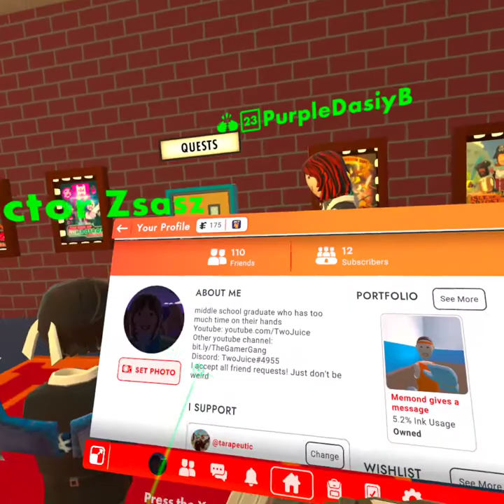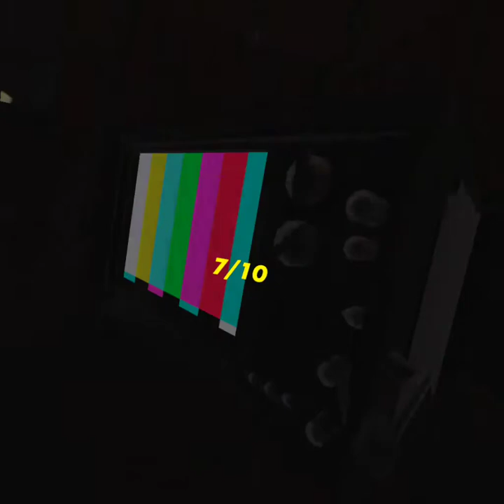raw footage of me and others being idiots in rec room